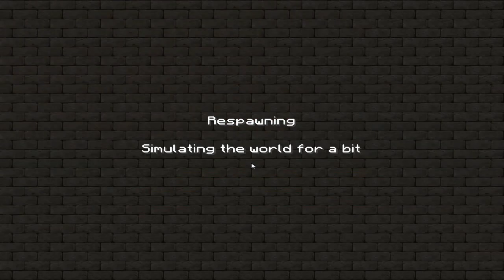Let's Play Together Minecraft [DE/HD] #005 -Ausraster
Link zum Texturepack ist auf meinem Kanal